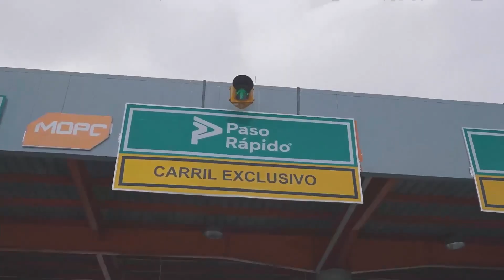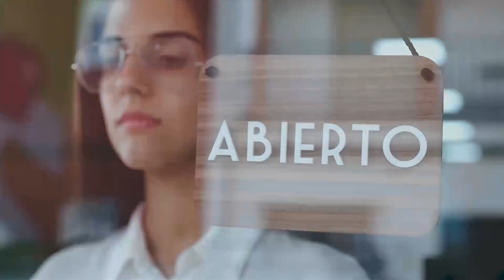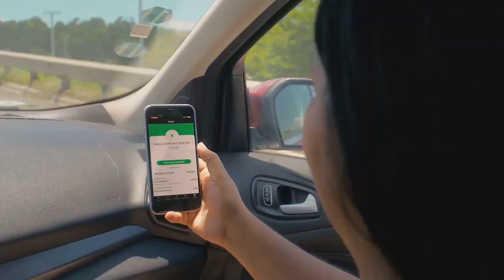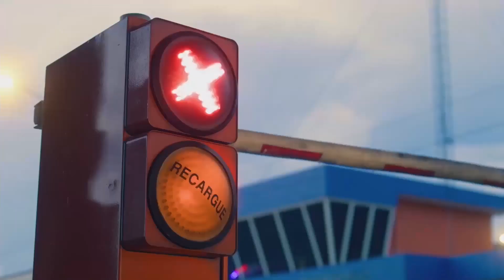Sentido Común con Ramón Santos y Marcos Santana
Déjeno sus comentarios sobre el tema tratado en este segmento y comenten que otros temas desean que abordemos.